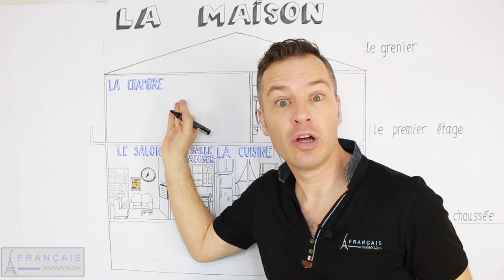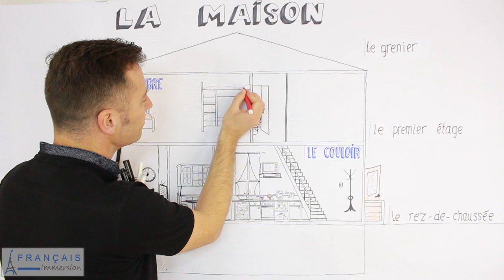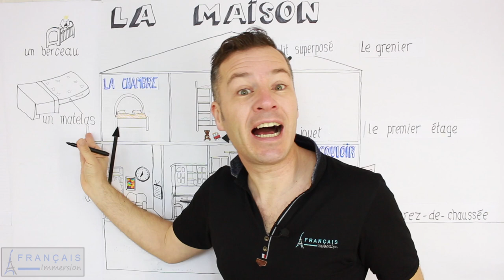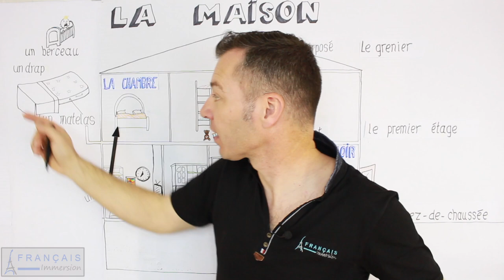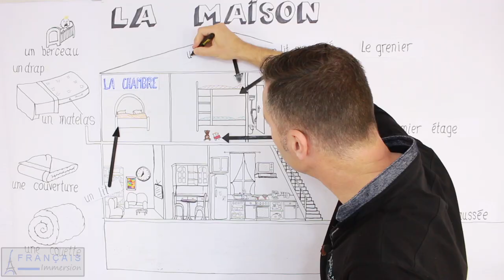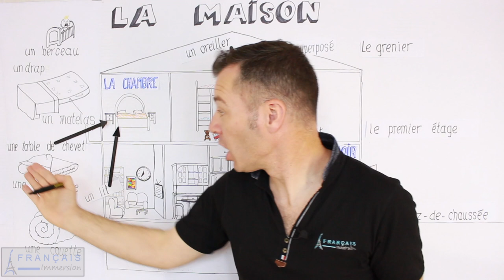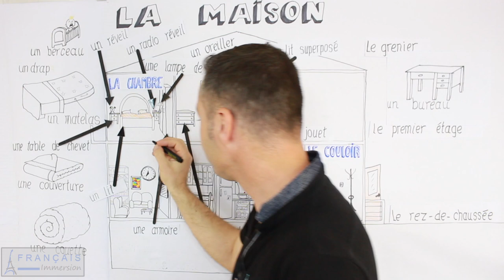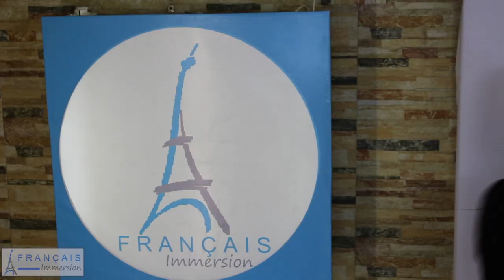Rooms of the House in French BEDROOM/LA CHAMBRE - Les Pièces de la maison + FUN! [French Lessons]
Rooms of the House in French: Thomas teaches French vocabulary for one of the rooms of the house in French, the bedroom in French ‘la chambre’! Learn French furniture vocabulary with fun!

Thomas va vous apprendre les pièces de la maison, aujourd’hui le vocabulaire pour la chambre en français (Français facile).

Our 7-Day FREE French Course “7 Secrets to Learn French / 7 Secrets pour Apprendre le Français” explains in detail Français Immersion method to Learn French Fast!

Read the French Transcript, Download PDF/MP3 for FREE for ‘Rooms of the House in French BEDROOM/LA CHAMBRE - Les pièces de la maison’ here:

SUPPORT FRANÇAIS IMMERSION!

CONNECT WITH FRANÇAIS IMMERSION

MORE ABOUT FRANÇAIS IMMERSION TV'S FRENCH LESSONS

Thomas Studer is a French Native Speaker. He's an expert in coaching and languages. He shares his experience with French learners and gives them self-confidence and guidance to immerse themselves in French. With his blog and his programs, he helps them to improve their understanding of spoken French and their French speaking. He helps them enjoy learning French!

Learn French, vocabulary, grammar, pronunciation, conjugation and more with FRANÇAIS IMMERSION TV.

Thomas est le fondateur de Français Immersion, une méthode vidéo unique pour apprendre le français. Expert en coaching et en langues, sa mission est d'aider un maximum de personnes à apprendre le français gratuitement en s'amusant !

Apprenez le français, le vocabulaire, la grammaire, la prononciation, la conjugaison et plus avec FRANÇAIS IMMERSION TV.

INSCRIS-TOI à notre Cours de Français GRATUIT de 7 Jours - 7 SECRETS pour Apprendre le Français (RAPIDEMENT !) ici :

Learn French Easily in Total Immersion
Apprendre le français facilement en immersion totale
Aprender francés facilmente en inmersión total

Do your friends a favor and help to translate this lesson into your native language!